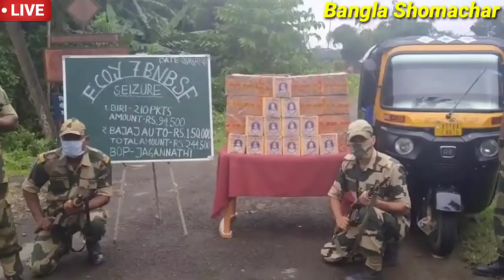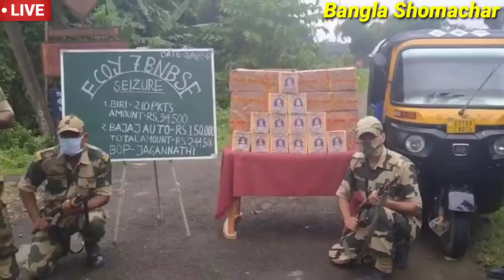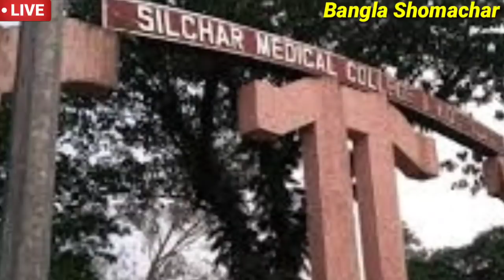Today Silchar, Karimganj, Hailakandi News🔥আজকে শিলচর থেকে বরাক তথা সমগ্র আসামের সন্ধ্যার তাজা খবর